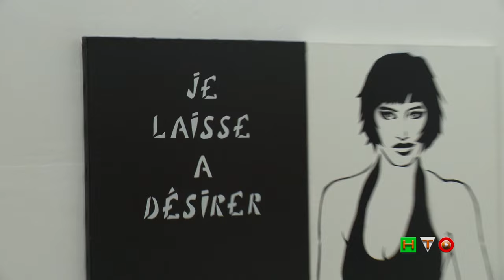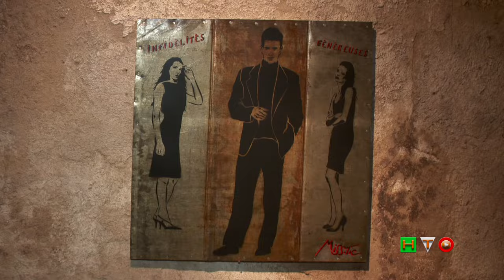Miss. Tic in mostra al Wunderkammern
Miss.Tic

19 January to 16 March, Wunderkammern presents Miss.Tic, "the queen of street art".

A pioneer of street art, Miss.Tic has adorned the streets of Paris with a style that blends glamour and poetic aesthetics since 1985. With a combination of pop elements and the intensity of studied phrases, her sinuous pinups and athletic men wink from the city's walls, in provocative clothes and positions alike, speaking to the observer with biting and ironic expressions. The "street stencils" of Miss.Tic, who defines herself as an artist and poet, play with stereotypes and words: carefully chosen phrases, assonance and poignant double entendres complete the picture, hitting the onlooker with messages about society, life and love, desire and leaving.

Miss.Tic's work has played a fundamental role in validating Urban Art in the eyes of institutions and critics alike, shifting it from a "minor", "underground" or "counterculture" art form, to a fully artistic socio-cultural phenomenon which culminated in the 2000s. Thanks to the pioneering works of Miss.Tic, whose first show was organized at the Librairie Epigramme in Paris in 1986, and later to the works of other artists in the movement, Urban Art entered onto the museum and gallery scene as the artistic expression of the new era. Over the past twenty years Miss.Tic has received numerous commissions and her works have come to be included in both private and public collections: in the Fond d'Art Contemporain de la Ville de Paris in 1999, the Street Art collection at the Victoria and Albert Museum of London in 2005, and in 2009 the Musée Ingres in Montauban.

Miss.Tic is an internationally renowned character: in 2010 Larousse asked her to create illustrations for the special edition of its Dictionary; in 2011, the French Postal Service printed a series of collector's stamps of her works for International Women's Day. Even Louis Vuitton, Kenzo, and Longchamp have used her figures, strong and fragile, but also sensual and intelligent at the same time, to represent their collections. In 2007 she was chosen by Claude Chabrol to illustrate the poster for his film "La Fille Coupée en Deux", and in 2011 by the renowned "Art Rock" festival of Saint Brieuc. Again in 2011, a portrait of the writer Amélie Nothomb that she created for the "Femme de l'être" exhibition (dedicated to female icons around the world) was used as the book cover for "Tuer le pére". "Femme de l'être" is also the title of Miss.Tic's first monograph, written by Christophe Génin in 2008.

Starting 19 January 2013 at Wunderkammern, the stencils that populate the streets of Paris will be revived on canvas, steel plates, plastic surfaces, wood, collages using the gallery's walls to narrate the women and men of the queen of street art, for the first time in Italy. An essential chapter in Wunderkammern's quest for public, relational art. During the opening, a number of art catalogues will be presented and they will be signed by the artist.

INFO
Opening: Saturday 19th January 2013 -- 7pm.

During the opening, a number of art catalogues will be presented and they will be signed by the artist.

Curated by: Giuseppe Ottavianelli

Art critique by: Gianluca Marziani

Address: via Gabrio Serbelloni 124, Roma.

Show dates: from 19th January 2013 to 16th March 2013.

Opening hours: wednesdays to saturdays from 5pm to 8pm.

Or by appointment at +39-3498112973.